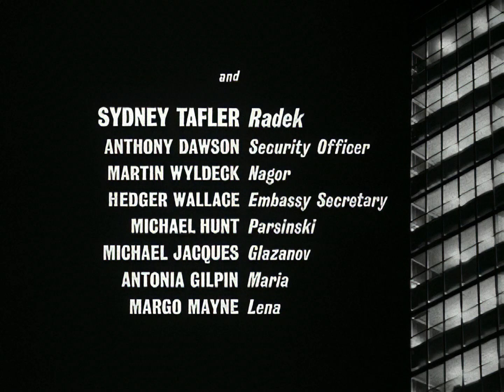Danger Man Ep 12: The Sisters ¦ Patrick McGoohan ¦ HD 1080p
Mai Zetterling and Anthony Dawson guest star. The British suspect that "Nadia," a professor seeking asylum in their country, may be an impostor. John Drake is sent to rescue her sister out of a Slavosk jail in order to test her identity. After spending some time together, each woman denies the other is her sister. It's up to Drake to determine who is telling the truth, and who is the impostor.

Danger Man (retitled Secret Agent in the United States for the revived series, and Destination Danger and John Drake in other overseas markets) is a British television series that was broadcast between 1960 and 1962, and again between 1964 and 1968. The series featured Patrick McGoohan as secret agent John Drake. Ralph Smart created the programme and wrote many of the scripts. Danger Man was financed by Lew Grade's ITC Entertainment.